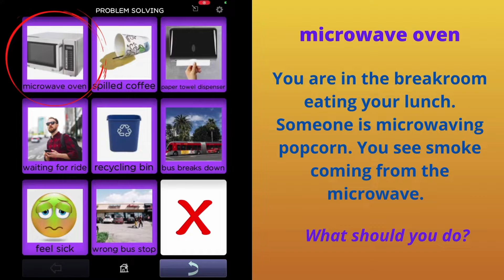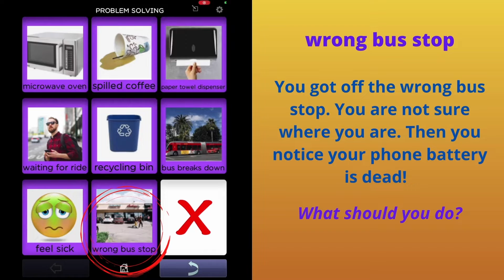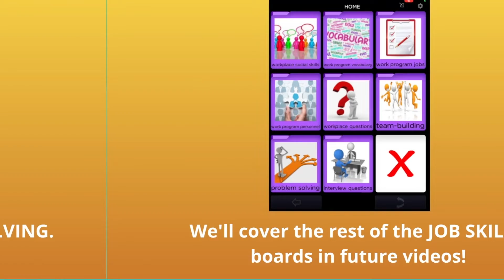PROBLEM SOLVING BOARD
The PROBLEM SOLVING board is part of a JOB SKILLS board set originally designed for students in a work program designed for students age 18 - 22. Development of PROBLEM SOLVING skills promotes a growth mindset and its importance is documented for children in general and individuals with disabilities. For the adults we support in job-readiness and work programs, strengthening PROBLEM SOLVING skills is particularly beneficial to help keep a job and address safety concerns at the job site, as well as when traveling to and from work.  The BRIDGE Communication Builder app was used to create this board.  As with all BRIDGE Communication app boards, the PROBLEM SOLVING board can be easily edited to customize for individual needs.

Download a BRIDGE Communication app in the Apple Store!

Our original BRIDGE Communication app, is $2.99.  It's a one time cost.  No added fees.

We also have BRIDGE Communication Builder app for easy customization.  Also $2.99, one time cost, no added fees.

✴️ BRIDGE COMMUNICATION APP - Original app with 1,200 preloaded vocabulary items, phrases, sentences.  Includes access to 2,800 preloaded word/phrase/sentence articulation folder for speech therapy.

✴️ BRIDGE COMMUNICATION BUILDER APP - Has all the capabilities of the original BRIDGE Communication app, but with blank boards designed for easy customization.  This new version of our app was created in response to our app users whose clients, family, loved ones needed boards for a variety of purposes including education and curriculum support as well as organization suited for teens, adults, and older clients.

We have teachers, parents, and tech support ready to help.

JOIN OUR MAILING LIST to be part of our learning community with notices of blog updates, lessons, boards, tips, and more!

SIGN UP FOR A 1:1 ZOOM MEETUP with a member from our team 😃

BRIDGE Communication app
BRIDGE Communication Builder app

✨It's fun.  It's fast.  It works!✨